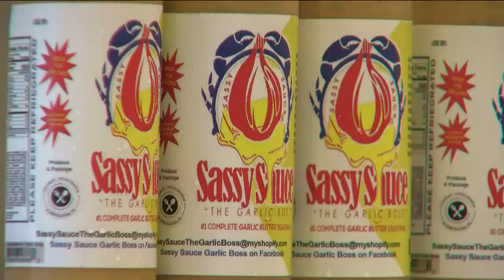Hairstylist closes shop during COVID, becomes "Garlic Boss"